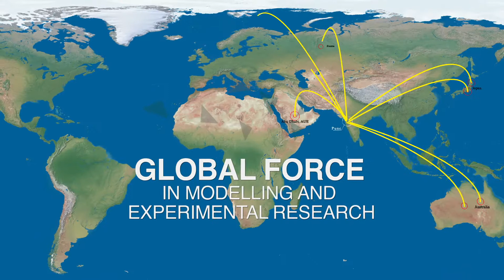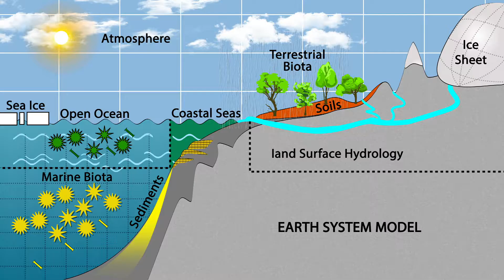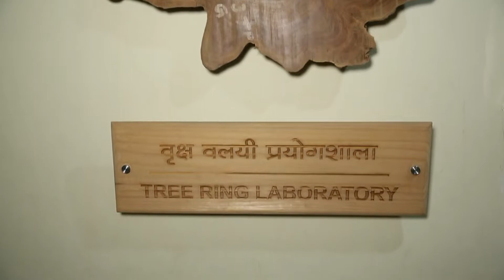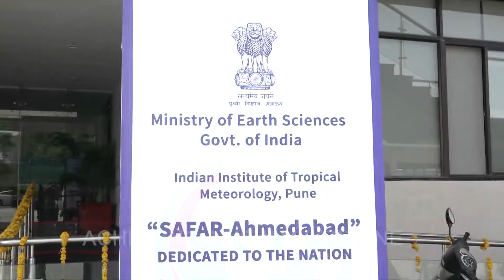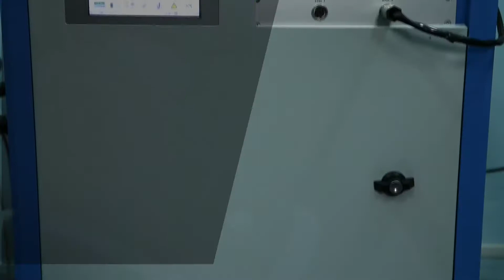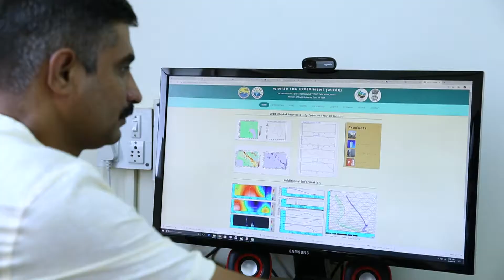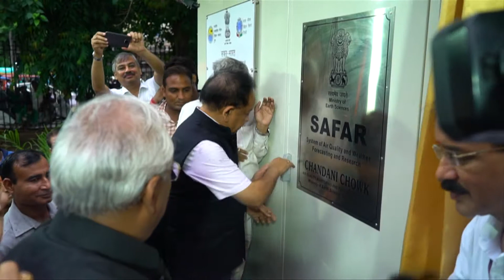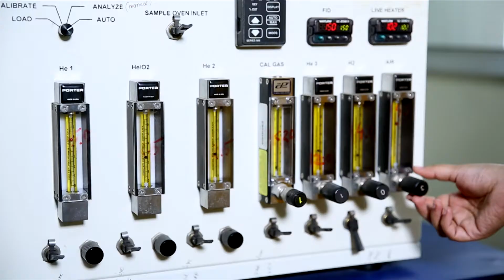IITM Film 2019 (Marathi)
IITM film released on MoES Foundation day, 27th July 2019,  provides a glimpse of major achievements of Indian Institute of Tropical Meteorology, Pune during the last few years. This is marathi version of the film.